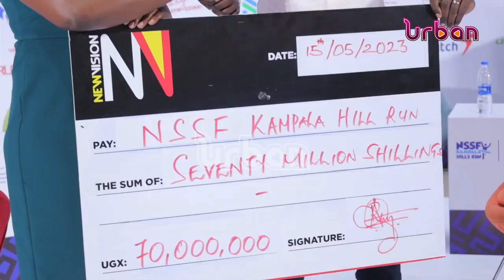Vision Group contributes 70M towards NSSF Kampala hills run